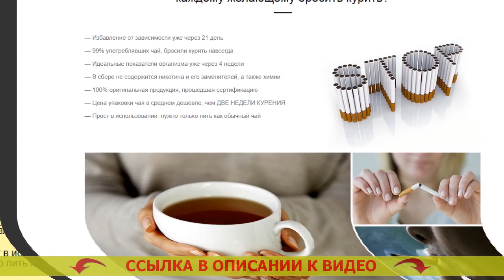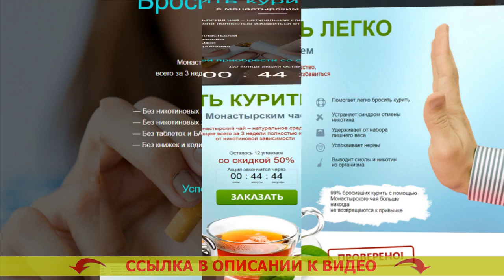Привычка курить за 5 дней 🔥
🚀 МОНАСТЫРСКИЙ ЧАЙ ОТ КУРЕНИЯ! БРОСИТЬ КУРИТЬ ЛЕГКО!

Монастырский чай – натуральное вещество, помогающее всего за три недели целиком и полностью освободиться от никотиновой зависимости
- Без книг и кодирования

Каким образом Монастырский чай помогает бросить курить сигареты?
Статистика утверждает, всего 3-4% жаждущих бросить курить, в конце концов спасаются от привязанности. Курение — это одна из самых сильных зависимостей во всем мире, сопоставимая с зависимостью от наркотиков. Строение организма человека такое, что едва лишь немногие имеют все шансы бросить курить сигареты. Человечий мозг не узнаёт табакокурение как губительную привычку и требует новую и новую дозу никотина.

Абсолютное большинство бросающих курить сами сталкиваются с множеством трудностей:
- Имеют излишний вес после завершения бросания
- Ощущают нервозность, беспрерывное желание бросить курить
- Страдают от скуки, назойливых мыслей и паники
- 90% бросивших курить принимаются вновь.

Для борьбы с похожими затруднениями был собран особенный состав Монастырского чая, приготовленный нарочно для курильщиков.

Как работает Монастырский чай?
Монастырский чай — это феноменальное средство, помогающее совладать с предпосылкой стремления курить сигареты. Благодаря чему?
- Чай выводит из организма 99,99% никотина на протяжении 3х недель. Привычка отходит на вполне физиологическом уровне, весь организм скоро забывает о никотине.
- Чай выводит из организма человека токсины, делая лучше состояние здоровья. Вы более не пожелаете воротиться к одышке, неприятнейшему запаху изо рта, вялости. Сколько длится отвыкание от сигарет.
- Чай укрепляет и успокаивает нервную систему. 1 День без сигарет. Вы позабудете о стрессе, невольном стремлении скурить сигаретку и неизменной нервности. Заговор от курения читать.
- Чай успокаивает лишний голод. Средства чтобы бросить курить в аптеке. Вы не будете помышлять съесть лишнего, потому, что Ваш организм останется в тихом и расслабленном состоянии. Заговор сильный чтобы бросить курить.

Какие конкретно трансформирования случаться в Вашем организме через 3 недели?
- Вы полностью почистите Ваш организм от смол, шлаков и никотина, сосредоточившихся во внутренних органах и костном мозге. Как бросить курить психологически.
- Ваши лёгкие сумеют прорабатывать на 80% больше воздуха, благодаря чему умножится трудоспособность. Сбор трав от паразитов.
- Вы целиком и полностью избавитесь от стрессовости, частого хотения покурить и отвлечься. Что происходит с организмом при бросании курить.
- Вы будете выглядеть не в пример лучше, появится охота движения и физических тренировок. Принципы отказа от курения. Вы станете осязать себя на 5-10 лет моложе. Почему болит желудок после отказа от курения.
- Вы освободитесь от стремления закусить чего-нибудь или выпить. Советы для тех кто хочет бросить курить. 90% курильщиков прекращают выпивать сразу по окончании избавления от никотиновой зависимости. Кто принимал тибетский сбор из 4 трав отзывы противопоказания.

Привычка курить за 5 дней Привычка курить за #5 дней .